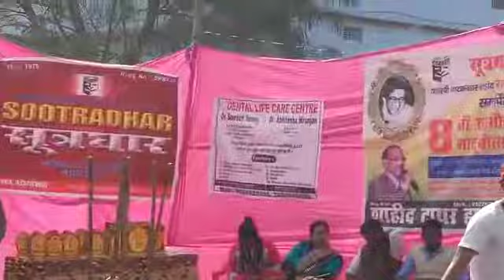"Main Bihar hu" Ashish(RR) Nukkad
Acting me confidence lane ke liye Nukkad jarur kare & es vdo ko jarur dekhe